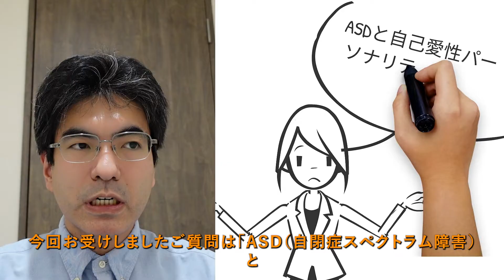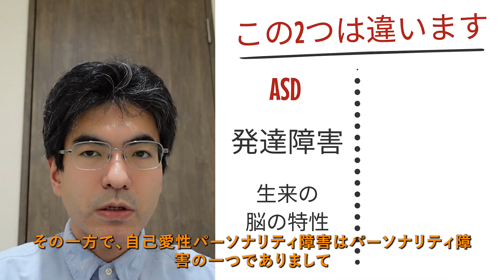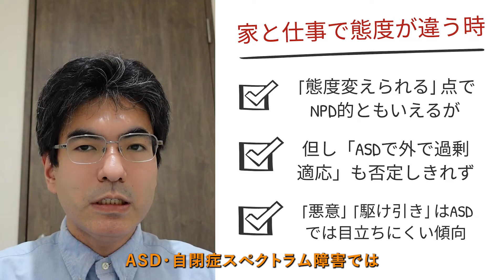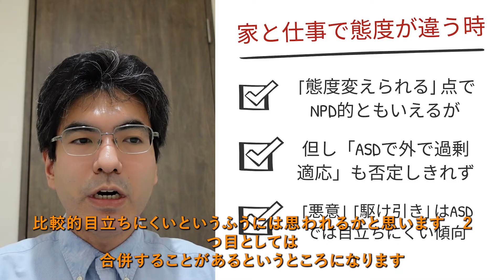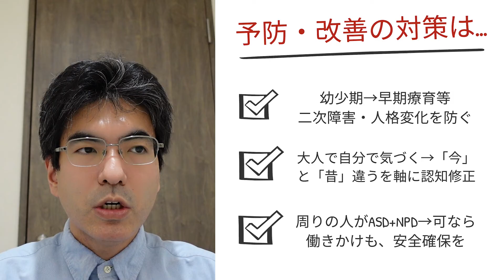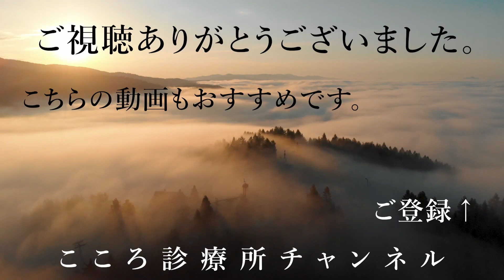ASDと自己愛性パーソナリティ障害は違いますか？【違うものだが一部注意必要、精神科医が8分でまとめ】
0:05 はじめに（ASDと自己愛性パーソナリティ障害は違いますか？）
0:35 ASDと自己愛性パーソナリティ障害、この2つは違うもの
2:09 注意点①一見似ることがある
4:02 注意点②合併することがある
6:51 まとめ

ASD（自閉症スペクトラム障害）と自己愛性パーソナリティ障害は違いますか？これは「脳の特性」と「認知の偏り」の点で違うものです。ただし、一見「表出が」似る場合があること、発達障害の「二次障害」として合併しうることに注意が必要です。
精神科医が約8分でご質問にお答えします。

（１）ご質問「ASDと自己愛性パーソナリティ障害は違いますか？」
ご質問にお答えします。今回は、「ASDと自己愛性パーソナリティ障害は違いますか？」についてやっていきたいと思います。よろしくお願いします。
今回お受けしましたご質問は「ASD（自閉症スペクトラム障害）と自己愛性パーソナリティ障害、この2つは違いますか」というご質問になります。

まず、シンプルなお答えとしては「これは違います。ただし、一部注意が必要」というふうにお答えしたいと思います。

（２）ASDと自己愛性パーソナリティ障害について
では、この2つまず振り返っていきますと、まず自閉症スペクトラム（ASD）ですけれども、これは「社会性の障害」対人面のことと「こだわり」、この2つが特徴的な生まれながらの発達障害になります。
社会性の障害というのは、対人面の障害でありまして、これによって他者に配慮ない言動・他の人に配慮ない言動が出てくることがあると言われます。
その結果、最近ですとご夫婦間では、「カサンドラ症候群」などで問題になることも言われています。

2つ目の「自己愛性パーソナリティ障害」ですけれども、これは「パーソナリティ障害」の一つでして、その中でも自分が特別だと思い、他者を下に見るタイプのパーソナリティ障害になります。
この認知の偏り・考え方の偏りによって、他者への配慮ない言動が出ることがあります。
これもカサンドラ症候群で問題になりますし、その他職場の人間関係などでも問題が出てくることがあります。

（３）ASDと自己愛性パーソナリティ障害は「違う」、ただし注意点あり
この2つは、まず明確に違うものというふうにはお伝えしなければいけません。
ASD・自閉症スペクトラムは、あくまで「発達障害」生まれながらの脳の特性というところになります。
その一方で、自己愛性パーソナリティ障害はパーソナリティ障害の一つでありまして。もちろんもとの要素はあるんだけれども、そこから経験も合わさったことによって出てくる「パーソナリティ障害」であります。なのでこの2つは違う。

一方で注意点はあります。どういうものがあるかというと、まず1つ目は「一見似ることがある」というところ、2つ目は「合併することがある」ということになります。

（４）注意点１：一見似ることがある
順番に見ていきます。まずは「一見似るところがある」ということですけれども、この2つ原因は違うんだけれども、表出・表に出るものは似る点が多いというところはあります。

具体的な共通点をちょっと見ていきたいんですけれども、まず1つ目としては「他者への配慮のない言動」というところ。これはASDのもとの「社会性の障害」から出ることもありますけれども、一方で、自己愛性パーソナリティ障害において「相手を下に見るという認知」から出てくることもあり得ます。
2つ目としては、いわゆる「自分ルールの押しつけ」というところになります。これは自閉症スペクトラムのこだわりから起こることも少なからずありますけれども、一方で、この自己愛性パーソナリティ障害においても、あくまで自分の方が正しいと思うから、自分ルールを押しつけるという文脈で出ていることもあり得ます。
3つ目としては、「冷たさや共感性のなさ」というところが指摘されることがあります。これは、自閉症スペクトラムでも、対人面・社会性の障害というところをベースに出ることもありますし、逆にNPD・自己愛性パーソナリティ障害においても、認知のところからこういった表出が出ることがあり得ます。

ここでご質問としてあるのが、例えばカサンドラ症候群において「家と仕事で態度が違います。この場合はどっちですか」というご質問を受けることがあります。
やっぱりここにおいては、その態度を変えることがある種器用にできるというところにおいて、ASDではなくて自己愛性パーソナリティの可能性が高いとは思われます。
ただし、ASD（自閉症スペクトラム）でも外では過剰適応していると、家ではある種「素が出る」という部分の可能性も否定しきれないところがあります。
ただ、一方で、いわゆる「悪意」とか「駆け引き」的なところに関しては、ASD・自閉症スペクトラム障害では比較的目立ちにくいというふうには思われるかと思います。

（５）注意点２：合併することがある
2つ目としては合併することがあるというところになります。
ここでパーソナリティ障害を一つ振り返っていきますと、「もとの要素」があって、そこに「経験」が加わることによってパーソナリティ障害になるという文脈がありました。

ここで非常に似やすいのが、発達障害に二次障害が加わったらどうかというところでして、発達障害のもとの傾向があった中で、いろいろ嫌な経験2次障害が加わることで、パーソナリティ障害、いわゆるパーソナリティ変化によってパーソナリティ障害の症状が出るということがあり得るということがあります。

ここにおいて、より詳しく見た時、自閉症スペクトラム障害に2次障害が加わったらどうかとなりますと「パーソナリティー障害」になり得るわけですけれども、その中で何になりやすいかというと、この「自己愛性パーソナリティ障害」の方に行くことがあり得るということがあります。

‹どのように合併に至るか›
例えば、今、幼少期に孤立したときに2次的に自己愛性（パーソナリティ障害）を合併することがあるという点で見ていきますと、まずASDがありますと幼少期なぜか対人関係をうまくいかない、（ある種）自然な形でなぜか孤立したり、なぜかいじめに遭ったりということが現実に結構あり得ます。
そうすると、「他者に対しての認知」というのは変わってきてしまいます。他者は自分を傷つけるものだと考えると、「信じられるのは自分だけだ」となってくると、ある種の「自己愛性パーソナリティ的な認知」、自分を守るのは自分しかいないというふうになっていくということは、理論的にもあり得るということがあります。

‹合併を防ぐには、改善するには›
これは何とか防げるに越したことはないんです。
対策としてはどうかということを見ていきますと、まず幼少期というところで見ていくと、早い段階で何かサポートとか療育を入れられないかと。そうすることによって、2次障害を防ぐことによって、この自己愛性的なパーソナリティー的なものを防ぐことはできないかというのがあります。
では、大人になってからどうかという点でいきますと、もし自分で気づいたらどうするかということですけども、これは気づいたら何とか徐々にでも修正できないかというところ。「今」と「昔」は違うと。昔のイメージというのは引きずってしまうことがありますけれども、それと今は違うというところを軸に、痛みもありますけれど、徐々に認知を修正するというのは一つ方法になってくるかと思います。
では、周りの方が合併し（てい）たらどうかということなんですけれど、周りの方から見た時に、方向としてはそういう「相手が信頼できない」ところから生じているとすれば、「他者・相手も信頼できるに足る」というところを徐々に示していくということができると本来はいいんですけれども、なかなか実際問題、巻き込まれたりすると危険もありますので、もう無理はしないということが原則だと思います。ちょっと抱えきれないと思ったら「距離を取る」というのが現実的な安全策なんじゃないかなというふうにも思ったりはします。

（６）まとめ
今回は「ASD（自閉症スペクトラム障害）と自己愛性パーソナリティ障害は違いますか？」というところで見てきました。
このASDと自己愛性パーソナリティ障害は本来違うものですし、少なくとも「自閉症スペクトラムを持った方が全て自己愛性的な認知を持っている」ということではありません。そこは明確に違うと申し上げます。
その中で、ただ両者は表出・表に出るものは似ることがあったりすることがありまして、この由来が「特性」なのか、それとも「認知の面の偏り」なのかというところで判別するんですけれども、実際判別は難しいこともあり得ます。
また、ASDの2次障害として、自己愛性パーソナリティ障害のような症状が出ることがありまして、ここは対応は難しいところですけれども、もしご本人に「変える意思がある」場合には、修正の余地が生じうるんじゃないかと思われます。

【解説者】
2005年東京大学医学部卒業、NCNP病院、永寿会恩方病院等を経て、2014年に府中こころ診療所を開設、その後医療法人化し理事長に就任、2021年8月に分院「こころ診療所吉祥寺駅前」を開業。メンタルクリニックの現場で、心療内科・精神科の臨床に取り組み続けている。